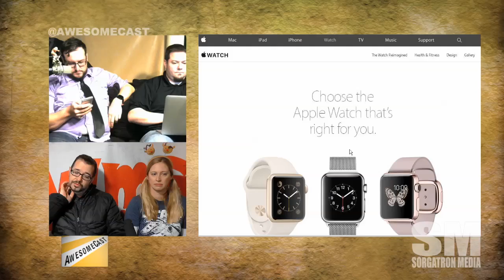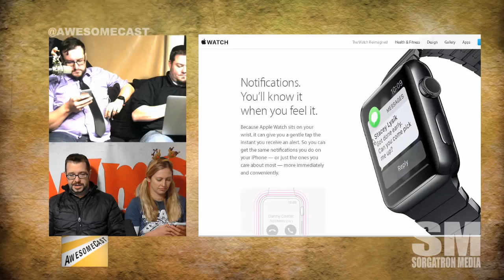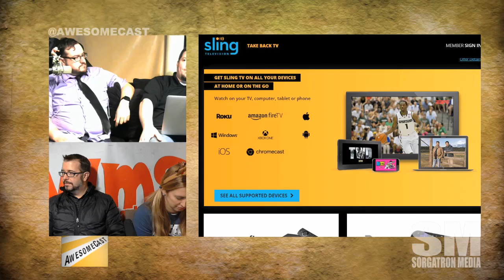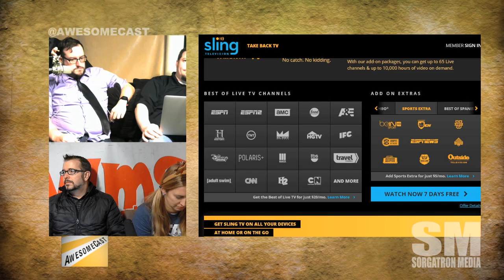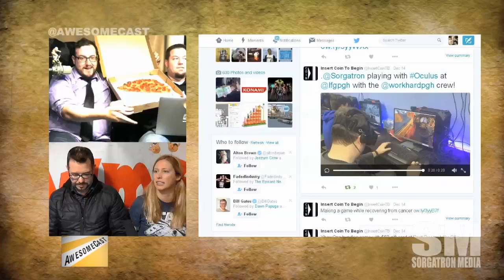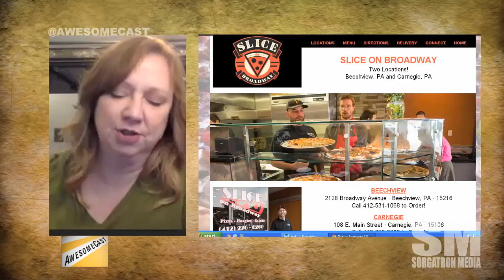AwesomeCast 279: Out With The Old (Tech) - In With the New (Tech)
This week on AwesomeCast 279, we're sharing our tech highlights from 2015 and making our predictions for 2016 in addition to our usual talk about awesome things in technology, including:

We have a full studio tonight! Chilla, Sorg, Katie, Will, and Doug - and Cynthia via remote!
Awesome Thing Of The Year time! Chilla is telling us about how the Apple Watch beat the rest.
Instacontent is Dudders' Awesome Thing Of The Year contribution.
Doug is giving it back to Sling TV by nominating it as his Awesome Thing Of The Year.
Will is on board with cordcutters as his Awesome Thing Of The Year.
Comedy Central is great for cordcutters with their accessibility.
Cynthia shares her Awesome Thing Of The Year - crowdfunding and how it helps make dreams and ideas possible.
We joked about how we all would name Slack as our unanimous Awesome Thing Of The Year.
We're talking about message read notifications (i.e. Facebook).
Discussing severe inbox OCD with Doug.
What happened to YikYak? Dudders is revisiting her favorite app of last year.
Sorg's Awesome Thing Of The Year is VR (as he pulls out his Google Cardbord).
Shout out to Looking For Group and the fun Sorg had with their Oculus yesterday.
You want to tune in - Dudders is playing with the Google Cardboard.
It's time for 2016 predictions!
We lied! First, we're going to check in on what predictions were made last year - and whether they happened.
Now for 2016 predictions!
Dudders is calling for pet communication technology in 2016.
Chilla is predicting AI advancement outside of apps and developed directly in products.
Will is predicting Apple will be innovators again - something new and interesting for iPhone7.
Doug believes 2016 will bring the first mainstream network podcast TV show.
Cynthia's Holiday PSA: Help parents and grandparents sign up for Netflix this holiday season.
And, in conjunction with her PSA, Cynthia is predicting a switch to a Netflix-like platform in general.
Sorg is making a bold prediction that tablets will outsell PCs in 2016.

Follow these awesome people on Twitter: Katie (@KDudders), John Chichilla (@chilla), Will (@DjLunchbox), Doug (@douglasderda), Cynthia (@cynthiacloskey) and Mike Sorg (@sorgatron).

MP3 Download